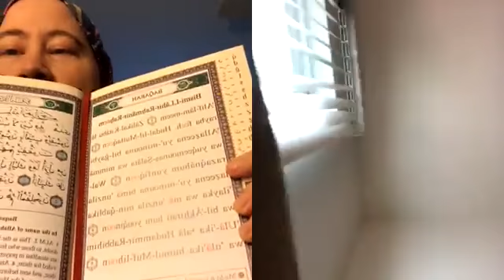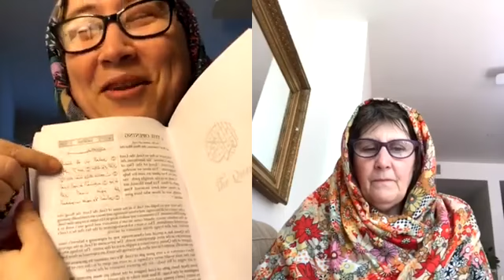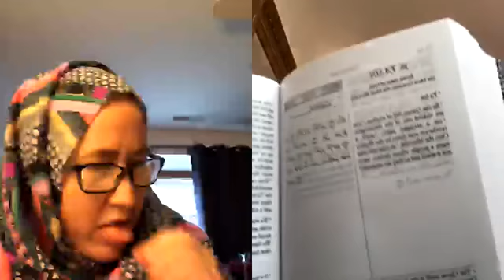Meet An American Mara Khan trying out new phone on LIVE Questions answered to Mara Khan about Paki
Meet An American Mara Khan trying out new phone on LIVE
Questions answered to Mara Khan about Pakistan trip and teaching Lynn Chittick how to make Wudu and reading of Surah Fatiha and Surah Yasin